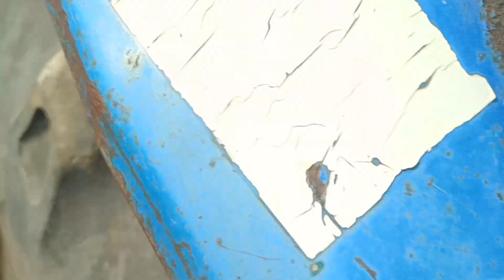@bhalwan,tractor Patiala # @bhalwan,tractor Patiala sonalika,rx42,10model,fore sale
Bhalwan tractor patiala shop no 321,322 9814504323,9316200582

bhalwan Welcome to Patiala's youtube channel, on our channel we put every information related to tractor right and correct, through video, if you ever want to buy any similar, then once you must come to Patiala strong tractor,
 We have all the tractor parts from every part of India, and in this scrap market of Patiala, all types of tractor car parts and mechanical spare parts are sold to the whole world.